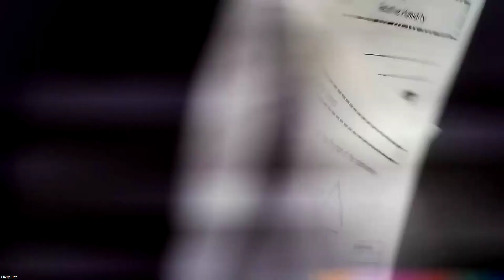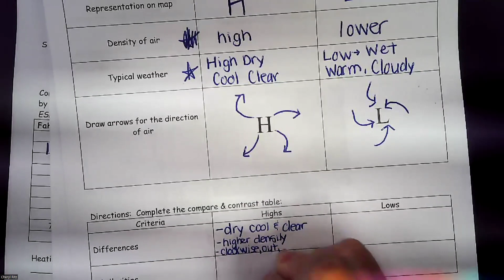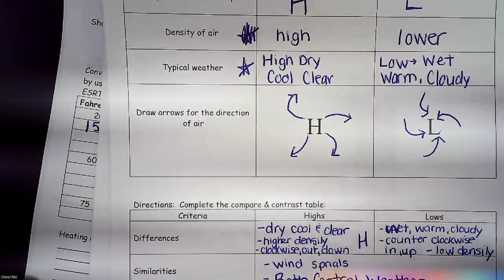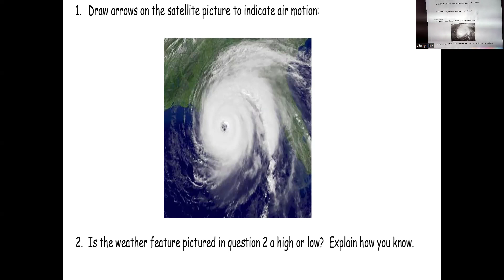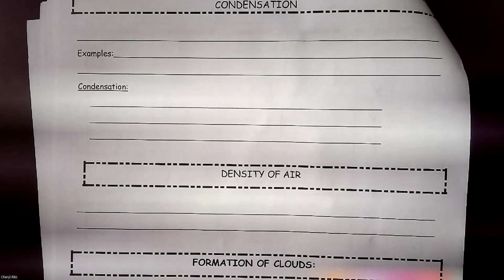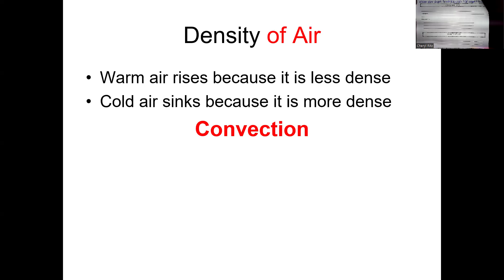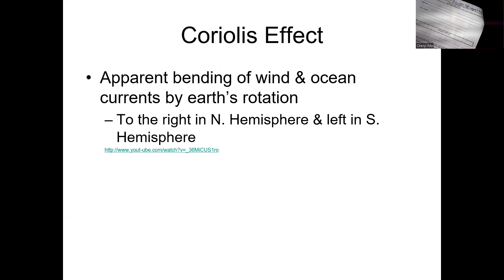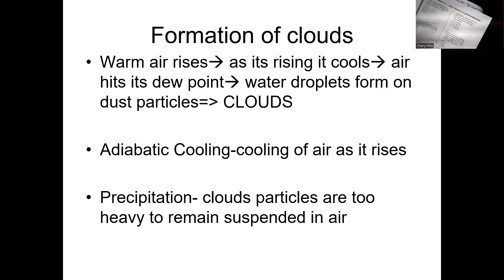Tuesday March 19th